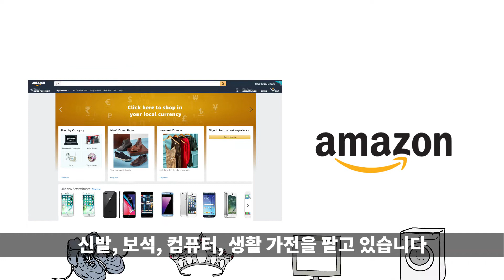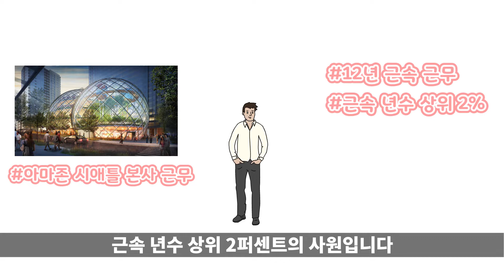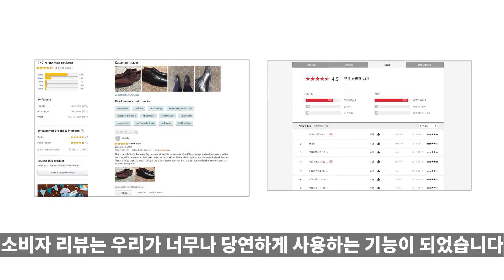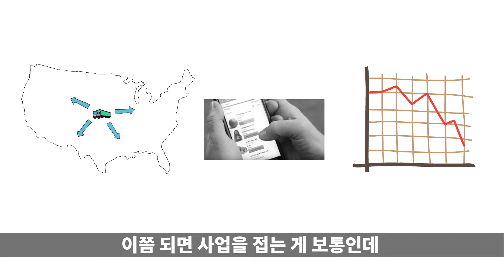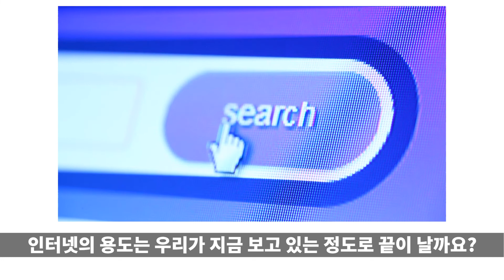[구독자이벤트] 정글같은 사회에서 살아남는 방법l자기계발,아마존고l느낌책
[느낌책 책증정 구독자이벤트]
채널을 구독하시고 감상평을 적어주신분 3분을 추첨하여
책 '나는 아마존에서 미래를 다녔다'를 보내드립니다
당첨자 발표는 4-29일 저녁6시에 고정댓글로 발표됩니다:)

모두가 퇴사를 꿈꾼다
하지만 모두가 꿈을 이루진 못한다
그 꿈에 한걸음 다가가게 만들어 줄 책
[나는 아마존에서 미래를 다녔다]는
아마존의 경영 지혜를 우리 모두의 삶에도 적용할 수 있는
방법을 소개합니다
퇴사를 꿈꾸는 여러분들께 이 책을 추천합니다

[나는 아마존에서 미래를 다녔다]
[한빛비즈]

이 컨텐츠는  출판사 한빛비즈의 지원을 받아 제작 되었습니다.

대본&나레이션
S

편집
조커스마일